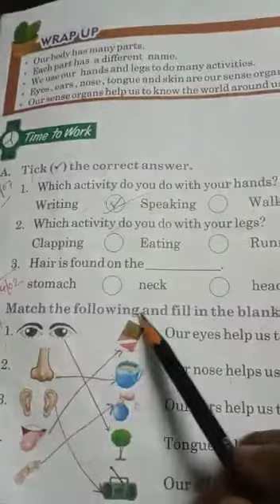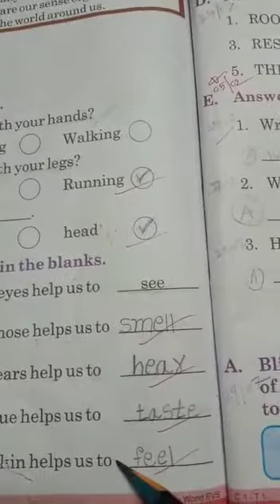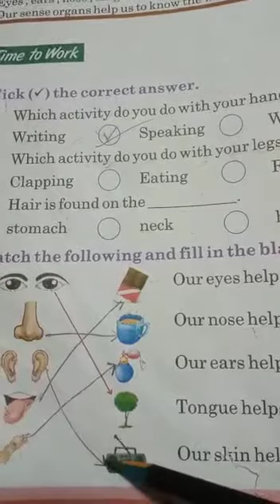1st class EVS 10-08-2021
Video from Ch. N. V. Lakshmi